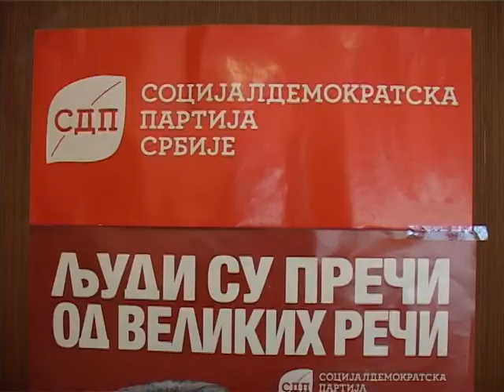Potpisan sporazum izmedju SDPS-a i SNP-a.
Sporazum se odnosi na formiranje zajedničkog odborničkog kluba u parlamentu grada Užica.